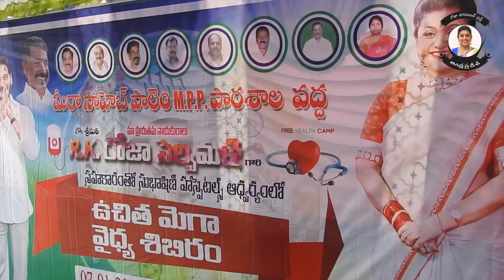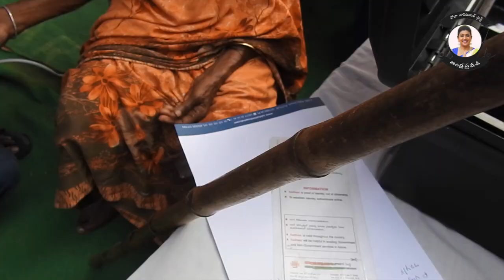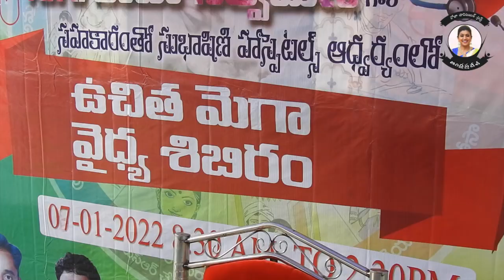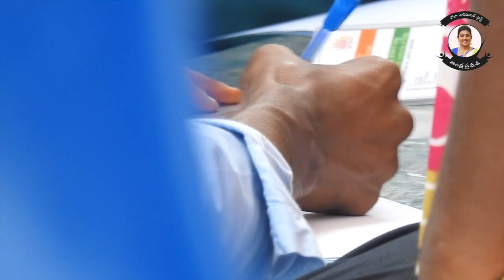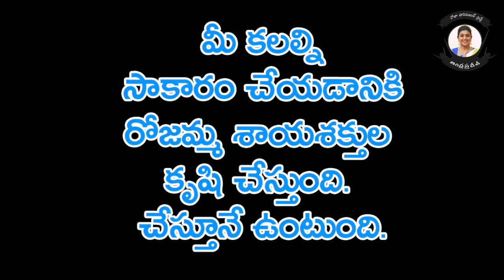Roja Trust Clean Feed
|| This channel provides content related to different entertaining fields such as films, puppet shows, movie reviews, movie gossips, celebrity interviews, ad films & corporate films ||